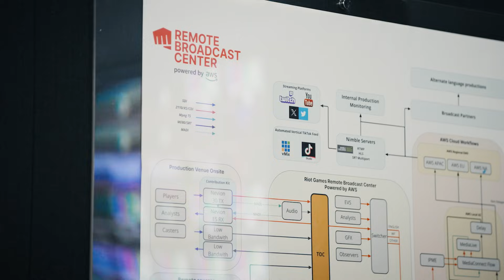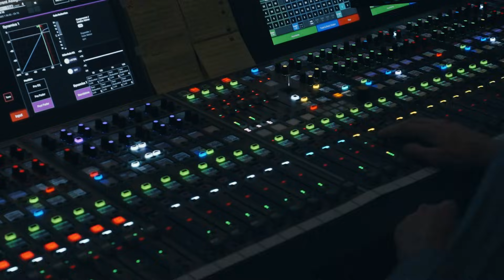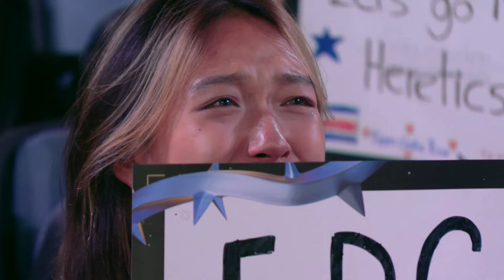Beyond the Console: Building Skills for Gaming's Future | Amazon Web Services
Discover how continuous learning and the right mindset can transform career paths in tech. Follow Alison Gormley's journey from executive assistant to Director of Global Operations at Riot Games, where AWS powers remote broadcasting centers that are revolutionizing esports production. See how embracing challenges and investing in skills development can turn fear into opportunity.

Why AWS?